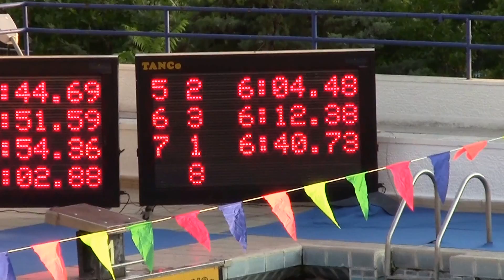1ο ενιαίο θερινό πρωτάθλημα προαγωνιστικών 4 x 100m Μ. ΟΜΑΔΙΚΗ - ΚΟΡΙΤΣΙΑ 11 ΕΤΩΝ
28-29-30 Ιουνίου 2013 ΘΕΡΙΝΟΙ ΑΓΩΝΕΣ ΠΡΟΑΓΩΝΙΣΤΙΚΩΝ ΚΑΤΗΓΟΡΙΩΝ
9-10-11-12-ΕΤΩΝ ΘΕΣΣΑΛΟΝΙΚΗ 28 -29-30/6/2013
4 x 100m Μ. ΟΜΑΔΙΚΗ - ΚΟΡΙΤΣΙΑ 11 ΕΤΩΝ
διαδρομή 1 ΑΘΛ.ΚΟΛΥΜΒ.ΑΚΑΔΗΜΙΑ ΔΕΛΦΙΝΙΑ ΠΤΟΛΕΜΑΙΔΑΣ 06:40.73

ΤΣΟΥΜΗ ΜΑΡΙΑ
ΑΙΤΣΙΔΟΥ ΔΕΣΠΟΙΝΑ
ΑΜΠΑΤΖΙΔΟΥ ΜΑΓΔΑΛΗΝΗ
ΜΠΕΚΕΡΙΔΟΥ ΠΑΣΧΑΛΙΑ